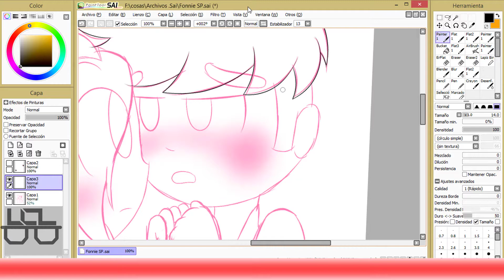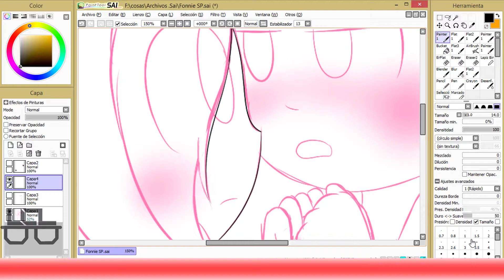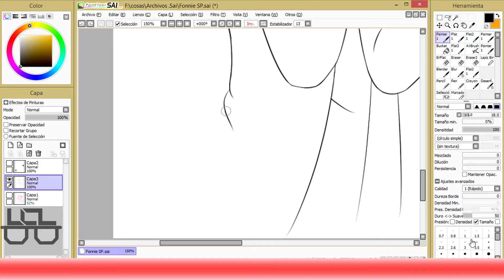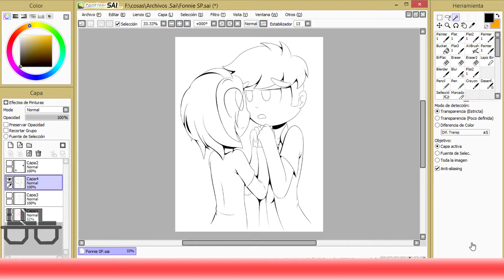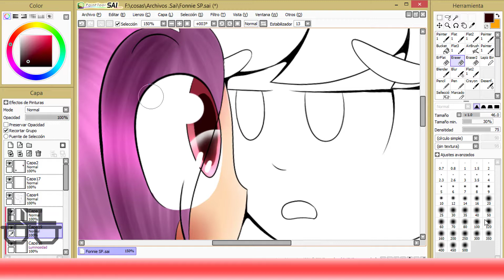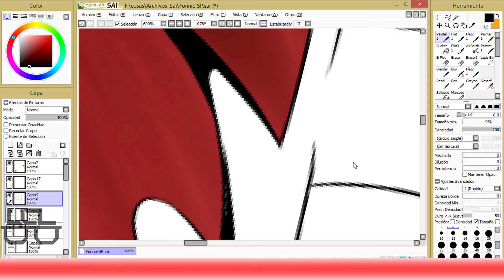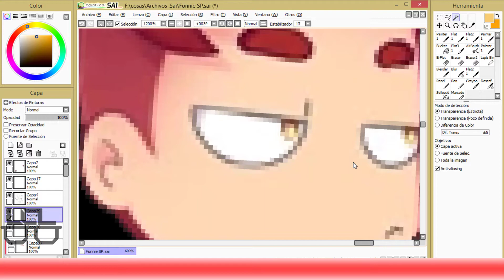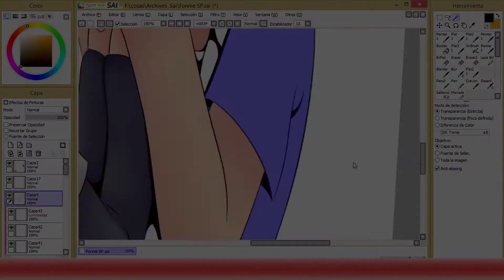Yo...Te amo_ FNAFHS Yaoi Speedpaint Fonnie [Diego_el_LOL]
Al fin otro SP de FNAFHS, ya extrañaba dibujar estas weas :D
Esta vez dibujé a mi segunda OTP yaoi, osea el Fonnie :v
Es que son tan lindos, espero les guste el vídeo den like y todas esas cosas que dicen los youtubers :v

Programas utilizados:
_Photoshop CS6

Nos vemos cuando nos veamos
Adiós